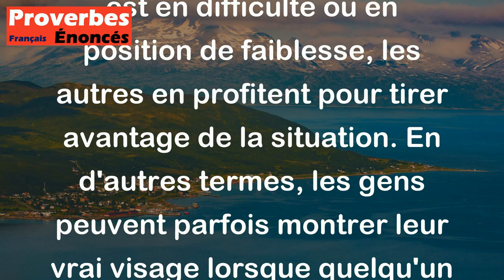Proverbe Provençal - Quand l'arbre est par terre, chacun s'agrippe aux branches.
Ce proverbe provençal "Quand l'arbre est par terre, chacun s'agrippe aux branches" signifie que lorsque quelqu'un est en difficulté ou en position de faiblesse, les autres en profitent pour tirer avantage de la situation. En d'autres termes, les gens peuvent parfois montrer leur vrai visage lorsque quelqu'un est vulnérable, en essayant de profiter de sa situation pour leur propre bénéfice.